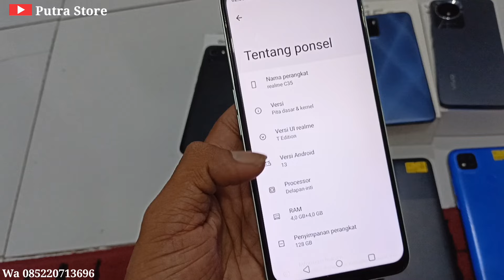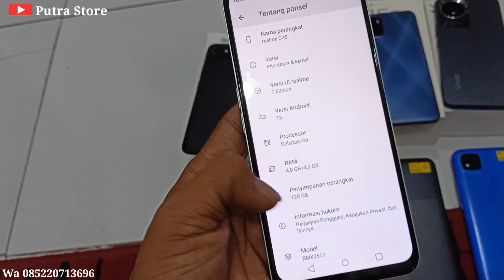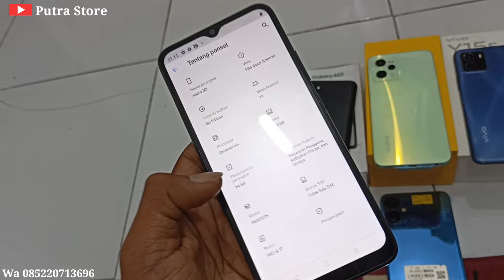DAFTAR LIST HARGA HP SECOND PER HARI INI 2024 MULAI ADA PENURUNAN HARGA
Assalamualaikum wrwb

selamat datang di Chanel Putra Store
Chanel membahas seputar hp hp second/ bekas
ada juga hp baru

untuk cara order nya bisa lewat
via shoppe
bisa juga via tranfer
untuk link pembelian di shoppe di bawah sini

bisa hub saya langsung di no
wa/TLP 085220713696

lokasi konter

di pakuniran RT 12 RW 04 Maesan Bondowoso Jawa timur